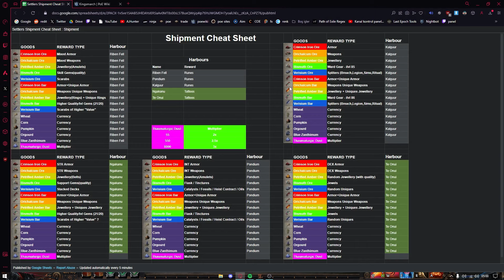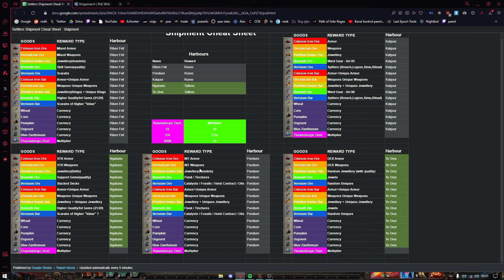Gemi Lootu çözüldü ve Gold Kasma Taktiği / EA Ballista Elementalist/ Path of Exile 3.25 Ligi